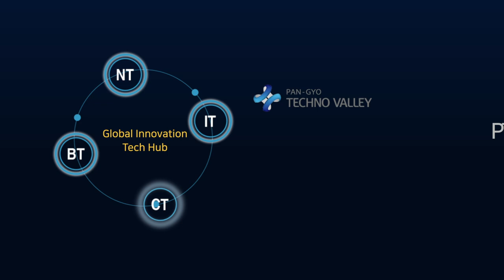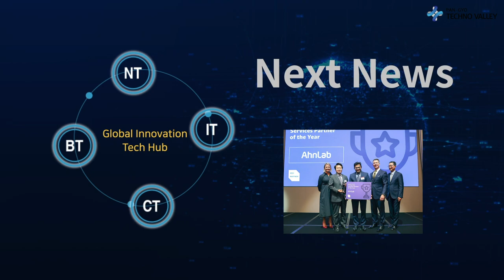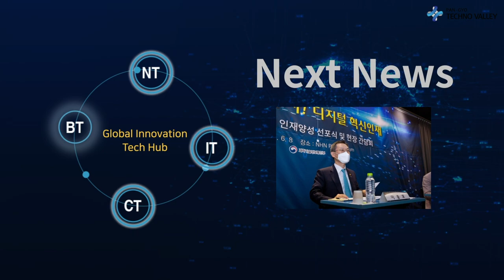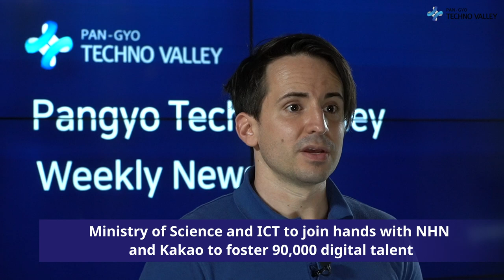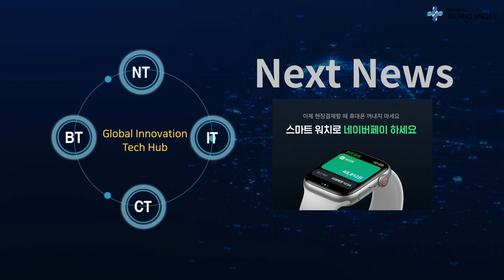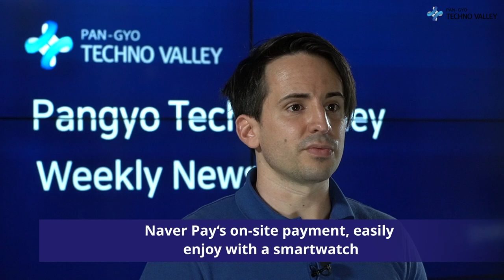Pangyo Technovalley Weekly News, News from the third week of June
■ Main News
- Naver to commercialize future space construction like new HQ 1784
- AhnLab to win AWS “Rising Star Partner of the Year” award
- Ministry of Science and ICT to join hands with NHN and Kakao to foster 90,000 digital talent
- Naver Pay‘s on-site payment, easily enjoy with a smartwatch

　■ Quick News
- Gaming industry knowledge ground 'NDC22' opens Nexon's blockchain strategy unveiled
- Samsung Heavy Industries' eco-friendly ammonia fuel technology has received an international certification one after another
- Industry-academic cooperation of noise vibration in the defense industry' between LIG Nex1 and Yonsei University